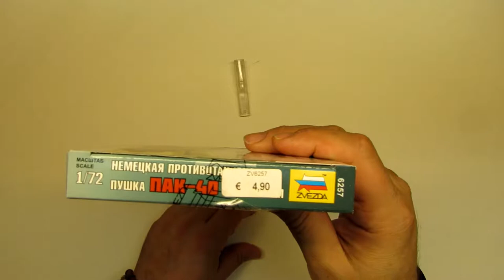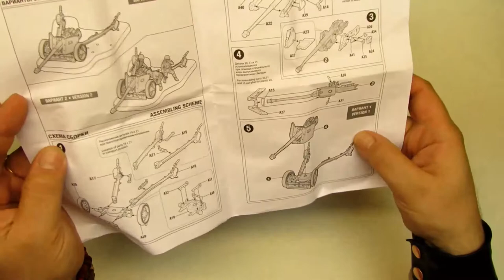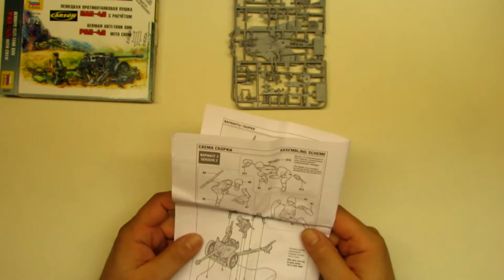Zvezda - German Anti Tank Gun PAK 40 with Crew - O que vêm na caixa?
Nestes videos apresentamos os nossos produtos que temos a venda na loja.
Obrigado e esperamos por si.

Morada - Estrada Nacional nº 9, Quinta da Beloura II,, 2710-697 Sintra Linhó, Portugal